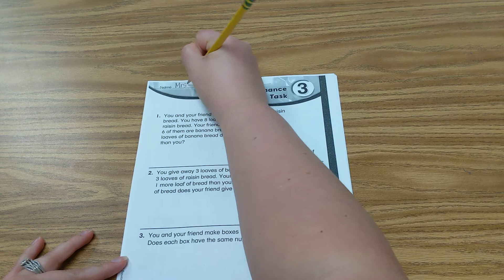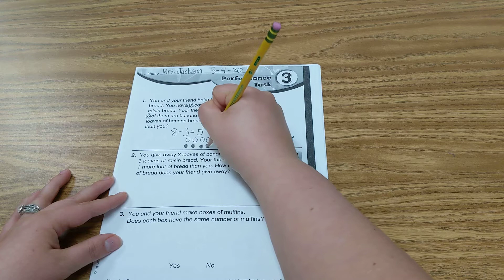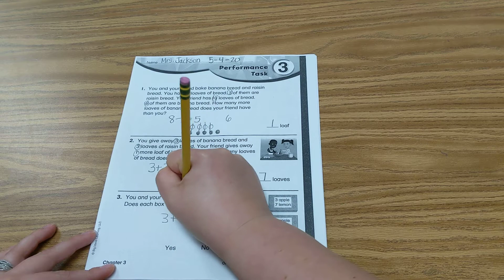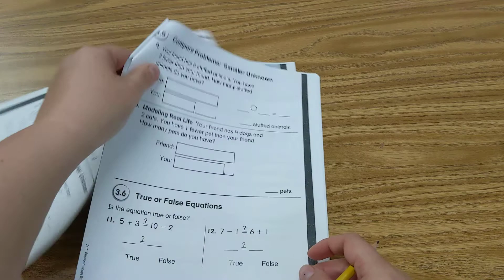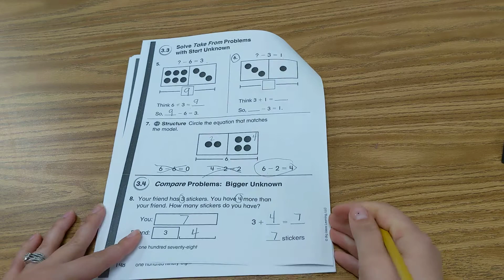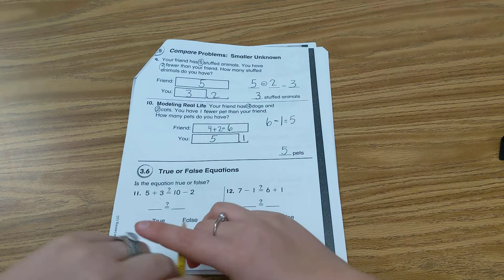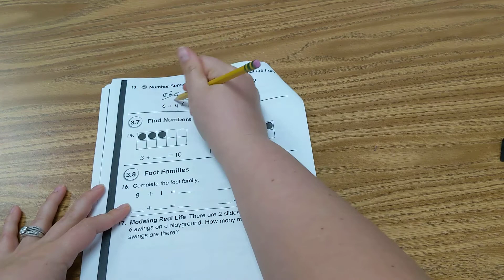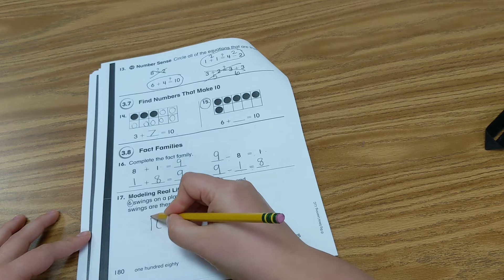Math Chapter 3 Review